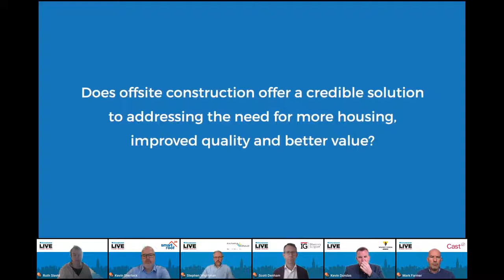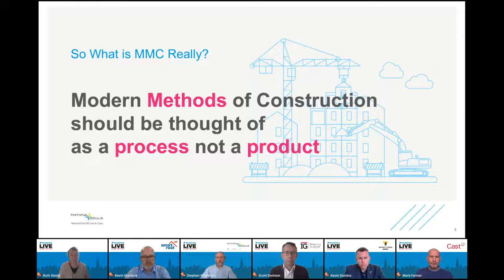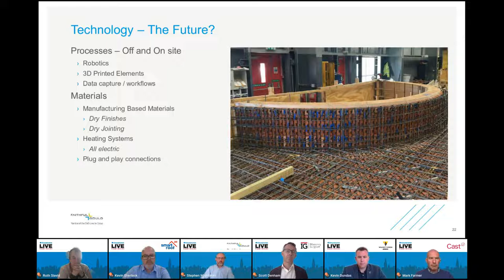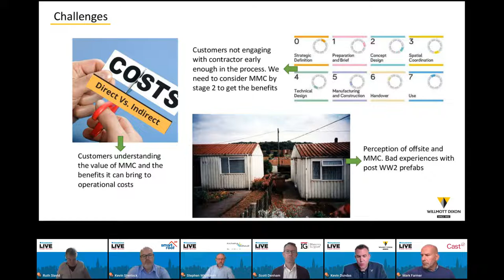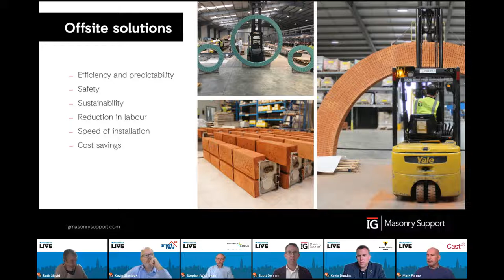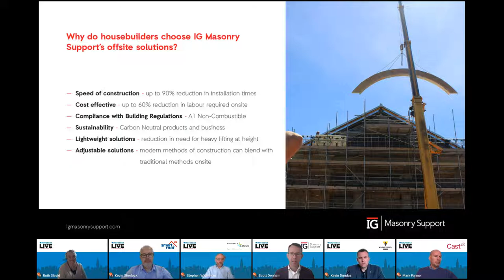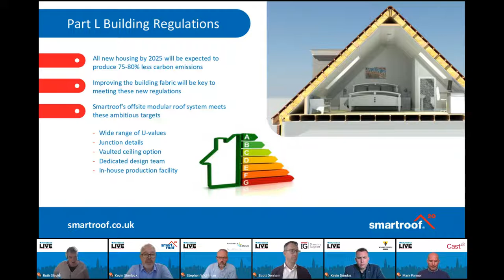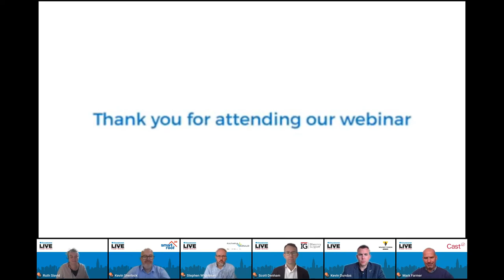Does offsite construction offer a credible solution?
The benefits of offsite construction and MMC (Modern Methods of Construction) speak for themselves – quality control, speed, control of waste, safer factory process when compared to on site to name but a few. Whilst offsite is very much part of the current industry agenda, all too often it seems we revert to traditional methods of construction. What do we need to do to change this cycle and get a much wider adoption of offsite across the industry?

Stellar industry experts discuss